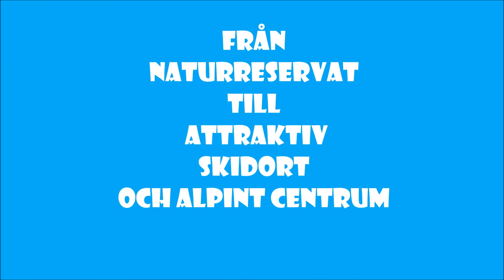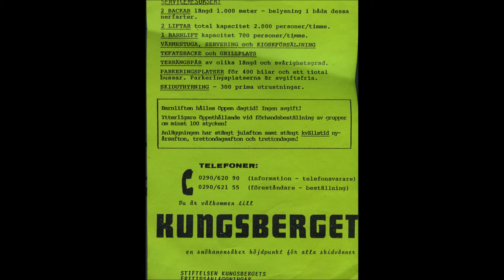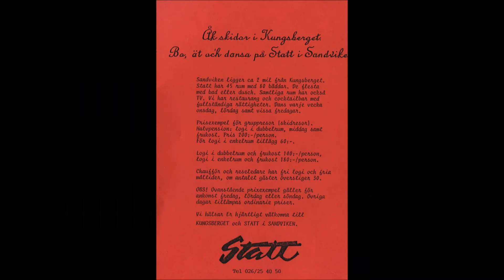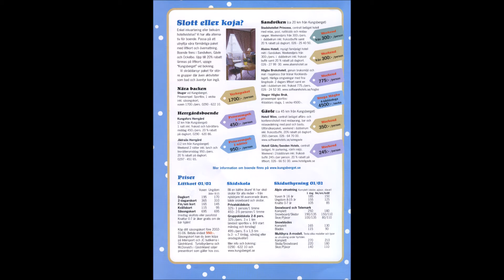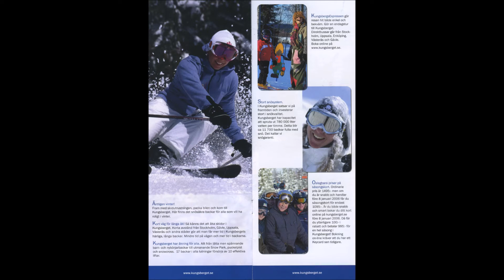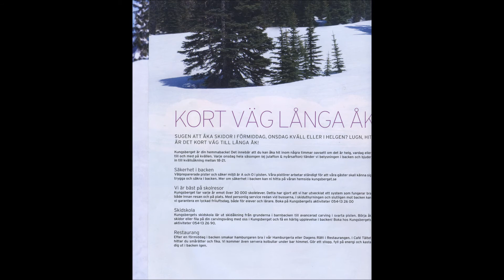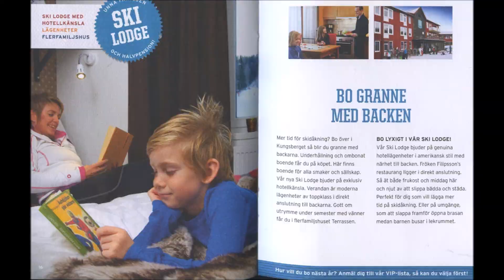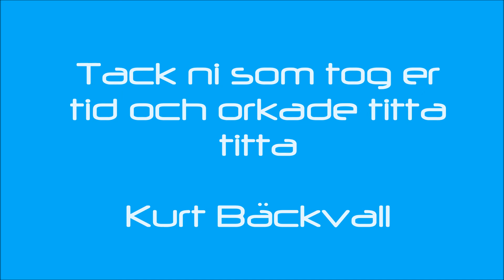KUNGSBERGET - 1980-2018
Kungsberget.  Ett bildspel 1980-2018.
Kungsberget från naturreservat till alpint centrum
Bildspel: Kurt Bäckvall